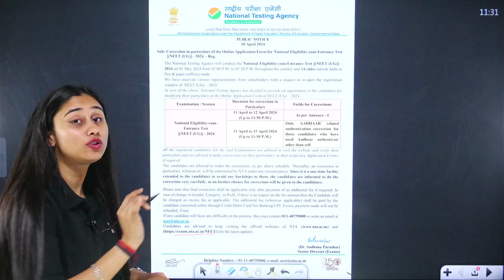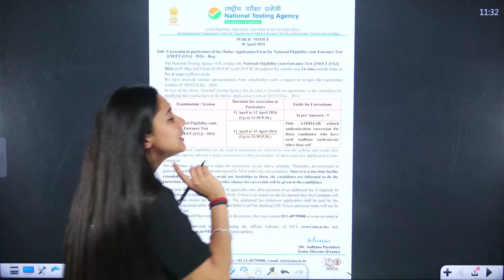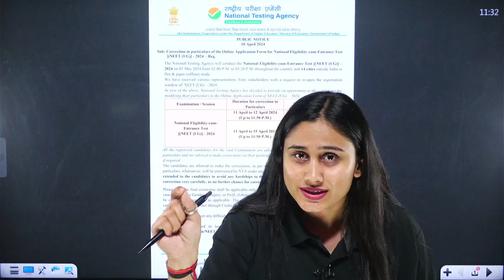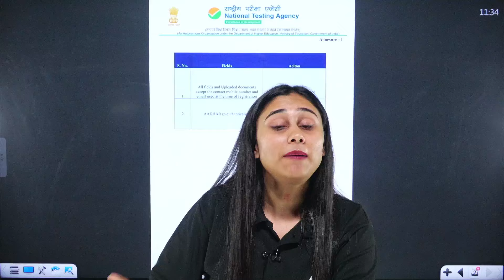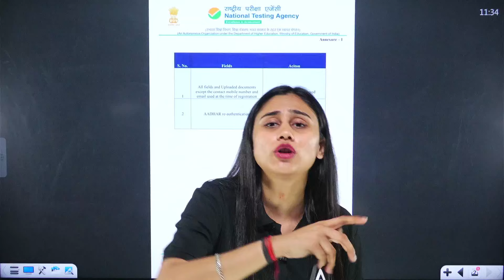🔴 NEET 2024 CORRECTION WINDOW REOPENS | NTA LATEST UPDATE FOR CORRECTION WINDOW | NTA UPDATES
🔴 NEET 2024 CORRECTION WINDOW REOPENS | NTA LATEST UPDATE FOR CORRECTION WINDOW | NTA UPDATES | BY BHARTI MAM | DOCTOR'S ADDA247

Heads up, NEET 2024 aspirants! The National Testing Agency (NTA) has reopened the application correction window. This is your final opportunity to fix any errors in your NEET application form.

In this video, Bharti Mam provides a comprehensive breakdown of the reopened correction window:

Key Dates & Deadlines: When does the window close? Are there any last-minute changes you can still make?
Step-by-Step Guide: How to access the correction window and edit your application form effortlessly.
Important Points to Remember: Crucial details to keep in mind while making corrections to avoid further complications.
Expert Tips: Bharti Mam shares valuable insights to ensure a smooth correction process.
Don't miss out on this chance! By watching this video, you'll be fully equipped to make the necessary corrections to your NEET application form and confidently approach the exam.